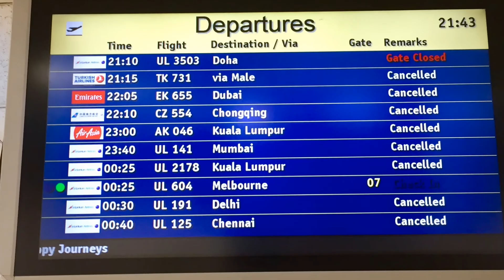Sri Lanka Trip 2020 - Part 2 - Kandy, Nuwara Elia, Ella, Yalla & Udawalawe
Part 2 our our Sri Lankan adventure we trained and automobiled travelling south to Kandy, Nuwara Elia, Ella, Yalla & Udawalawe.
The last half just as Covid restrictions and lockdowns were taking place around the world.
First our 2 booked Safaris cancelled, then accommodation became a problem, and we found ourselves unable to leave our Bush Camp until we had a confirmed flight out of Sri Lanka.
Highly stressful time as flights were being cancelled daily.
So you just booked more, racking up credit card bills in the hope of getting refunds down the track. That part was fun - NOT.
Beautiful country in a trip cut short.